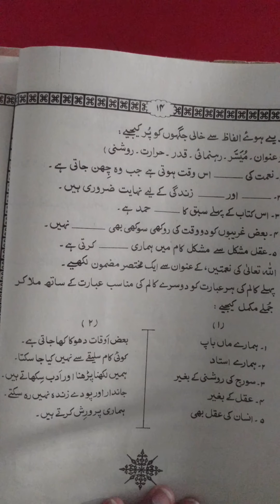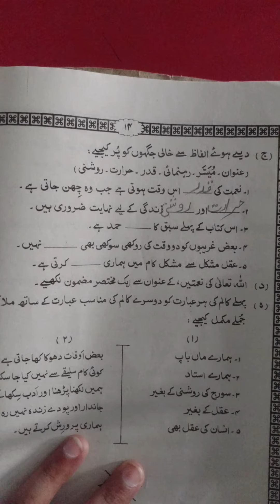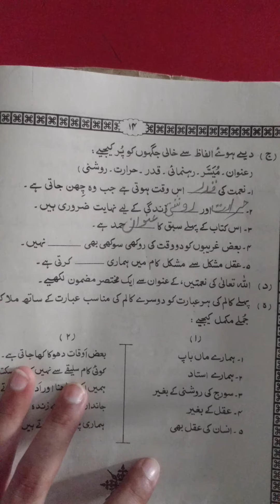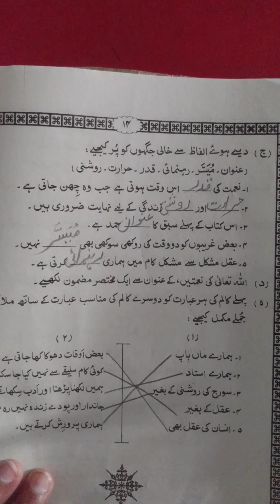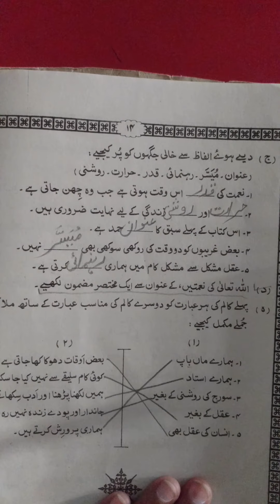Class VI Urdu NMT Lecture 07